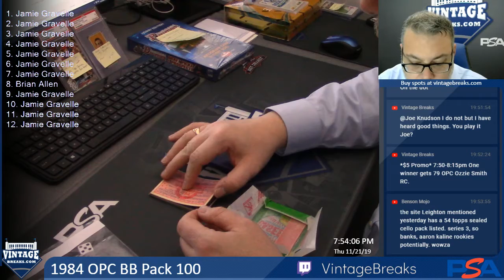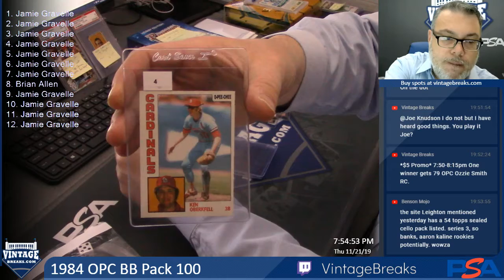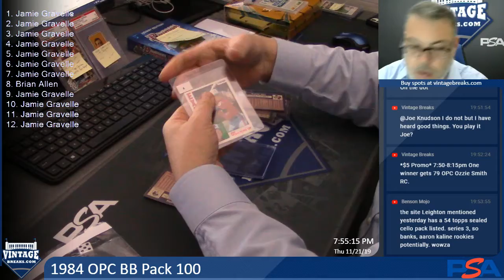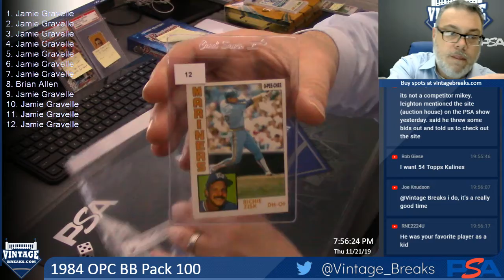11-21-19 1984 OPC BB Pack 100 Break Opening Video